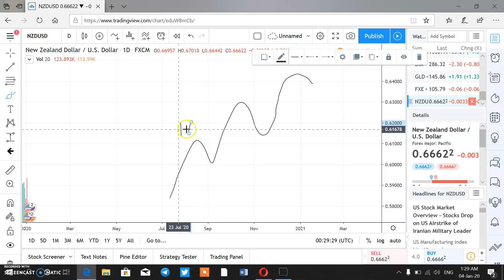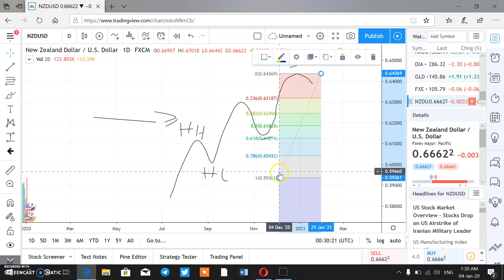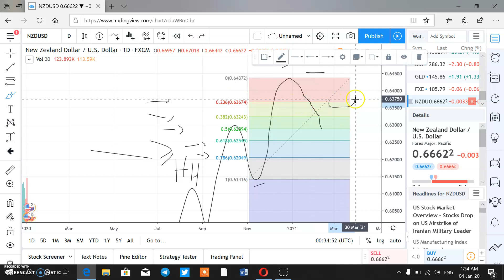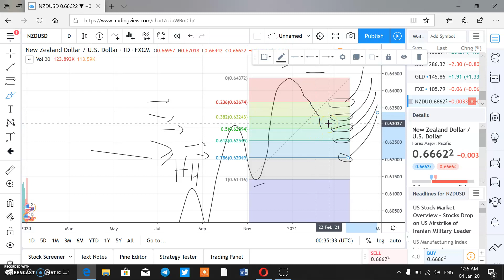Mesime 9 - Part 2: Fibonacci ne Uptrend.